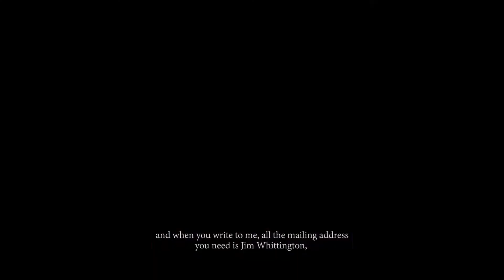REV JIM WHITTINGTON PRGM 3